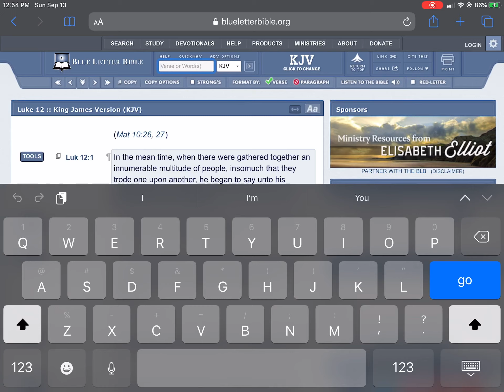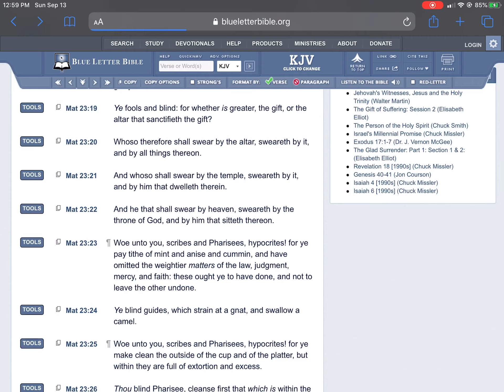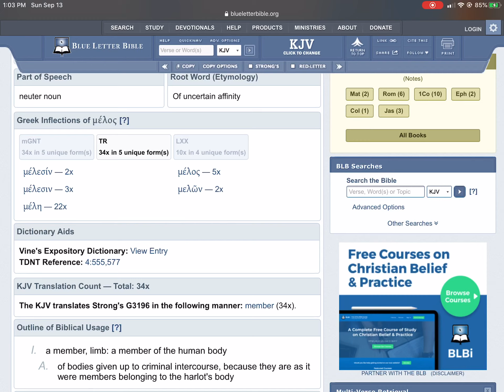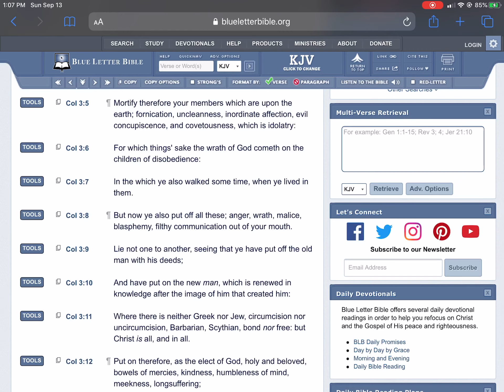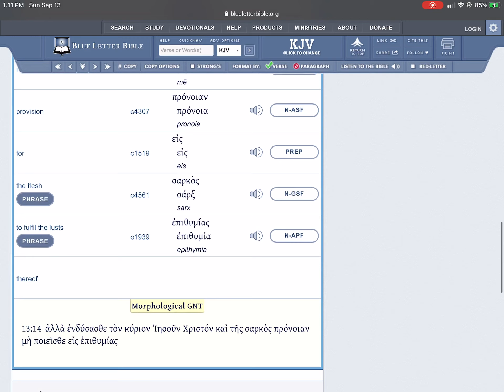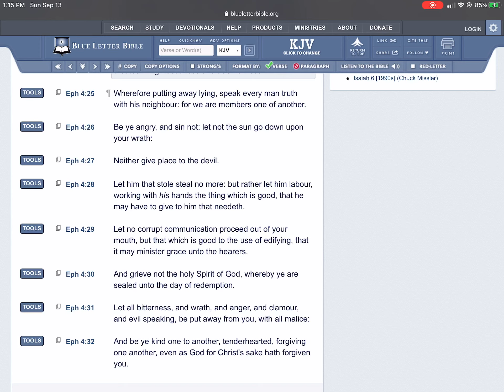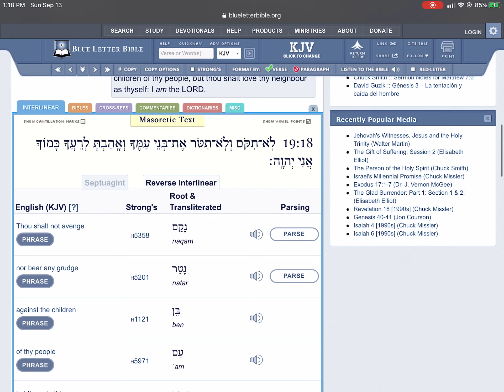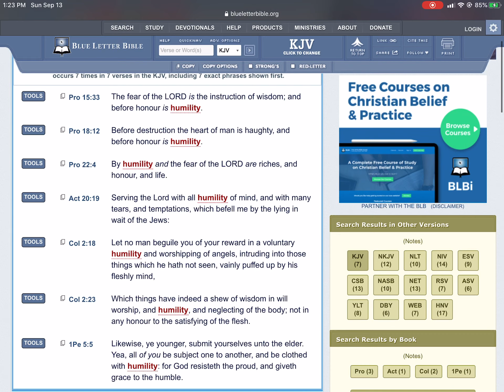WEARING FRINGES DONT MAKE YOU RIGHTEOUS YOU GOTTA CHANGE